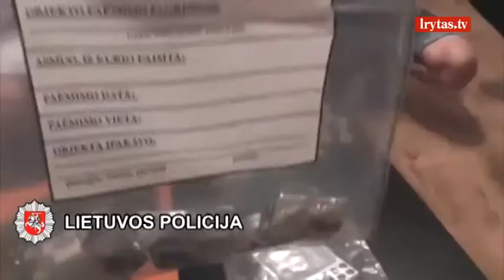Klaipėdoje baigti penki tyrimai dėl narkotikų platinimo kurortuose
Klaipėdos pareigūnai baigė penkis ikiteisminis tyrimus dėl narkotinių ir psichotropinių medžiagų platinimo. Išaiškinta 14 nusikalstamų veikų, kurios įvykdytos 2016 metų vasarą. Baudžiamojon atsakomybėn patraukta dešimt asmenų. Kratų metu rasta kanapių, kokaino ir daugiau nei 100 „ekstazi“ tablečių. Dalis tablečių su psichotropine medžiaga rastos vieno uostamiesčio restorano patalpose. Įtariama, kad narkotikai buvo platinami Klaipėdoje, Palangoje bei Kretingoje. Šešiems asmenims jau paskelbti teismo nuosprendžiai. Vienam paskirtos auklėjimo poveikio priemonės, dviem – laisvės apribojimas, trys nuteisti laisvės atėmimo bausmėmis, atidedant bausmių vykdymą. Už neteisėtą disponavimą narkotinėmis ar psichotropinėmis medžiagomis turint tikslą jas platinti numatomas laisvės atėmimas nuo 2 iki 8 metų.